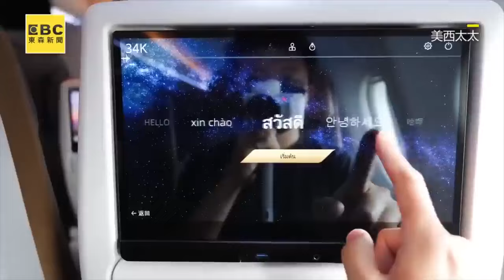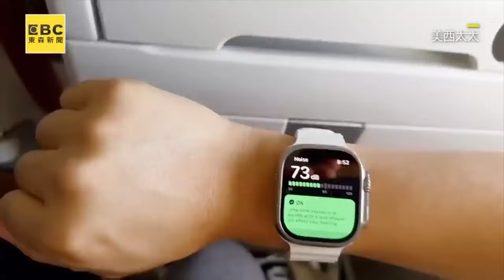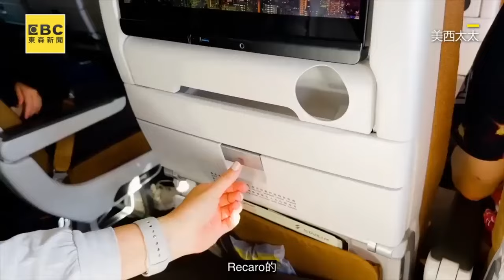星宇張國煒突進機艙！檢查廁所他大讚：超認真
張國煒自駕星宇A350新機返台！飆飛爽喊：非常順手
風光開航！張國煒回酸民：沒遺產沒星宇